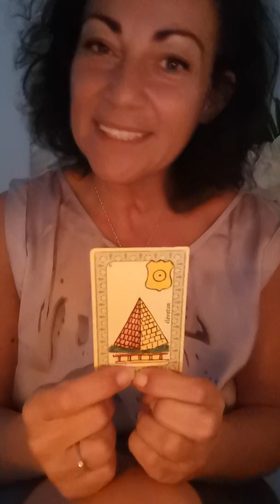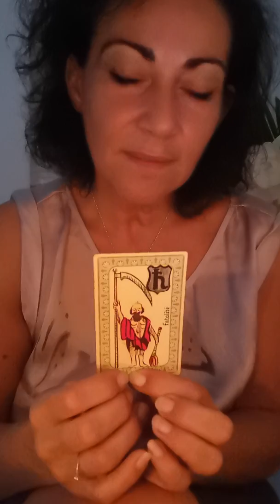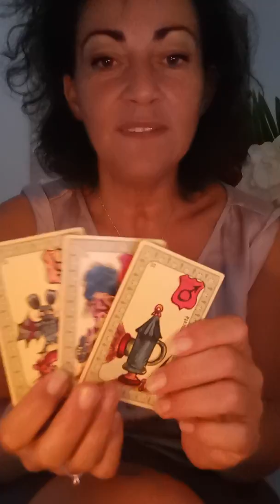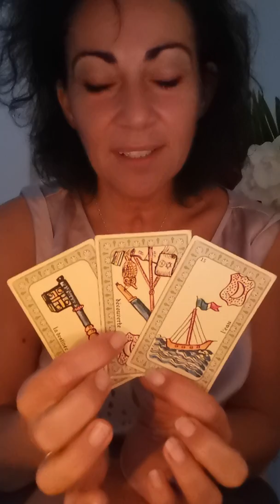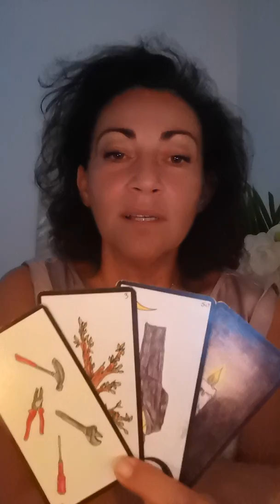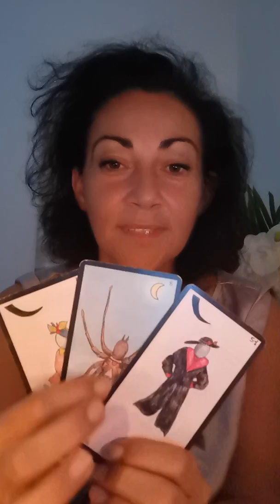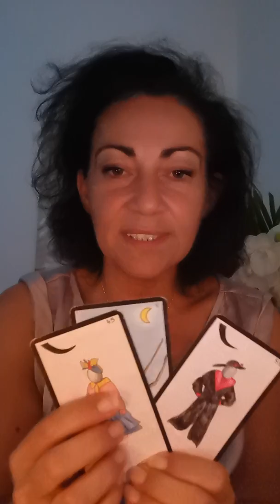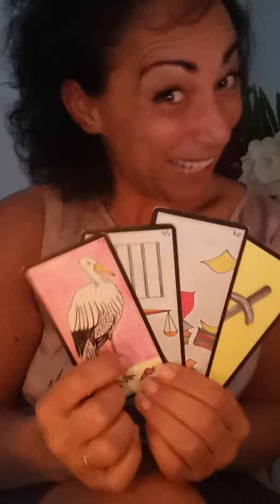Énergies du 13 Septembre 2019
Astrologie et énergies du 13 Septembre 2019
Coach de vie, venez nous rejoindre afin de vous aider à vous recentré sur vous.